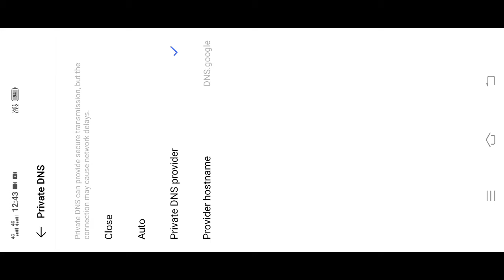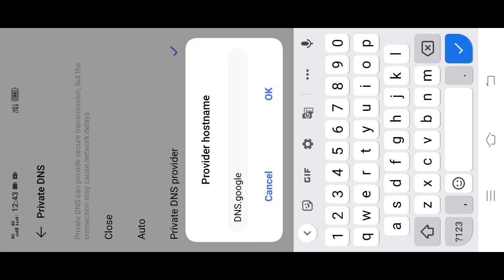pubg voice problem ll gun skins problem ll dresses not download